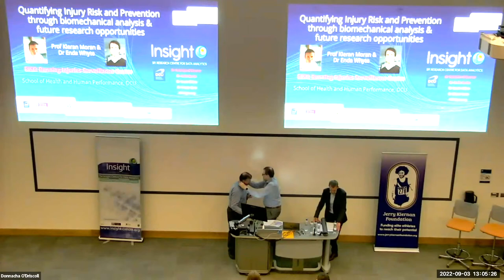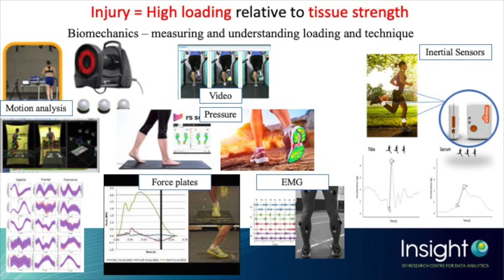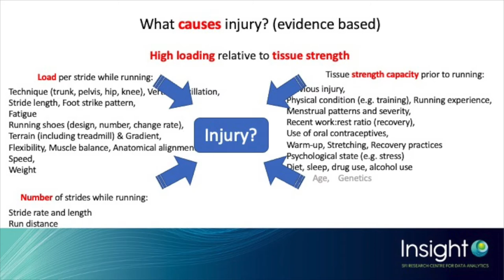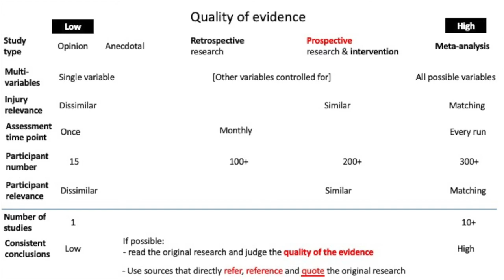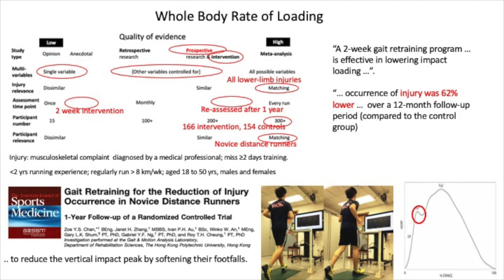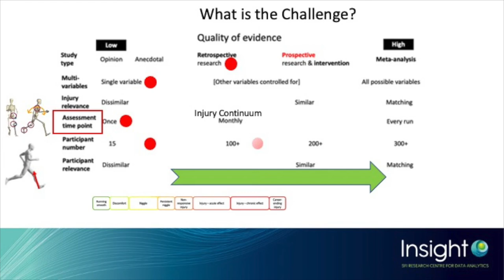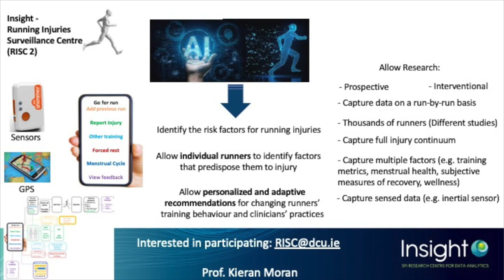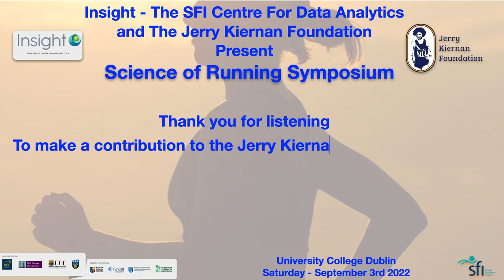Science of Running Symposium – Video 6 of 9: Quantifying Injury Risk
Insight SFI Research Centre for Data Analytics, in association with the Jerry Kiernan Foundation, presents  a Science of Running Symposium to showcase the range of world class running research that is being undertaken in the centre. This event is geared towards the running community, and it will provide a wealth of practical information and advice that you can use to improve your understanding of the principles underlying injury prevention, training and performance.
Presenter: Kieran Moran